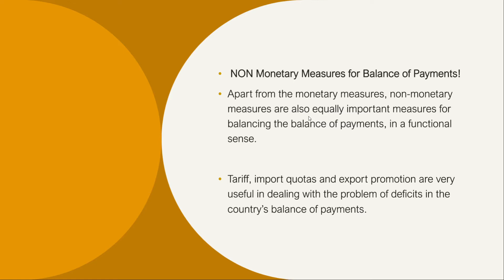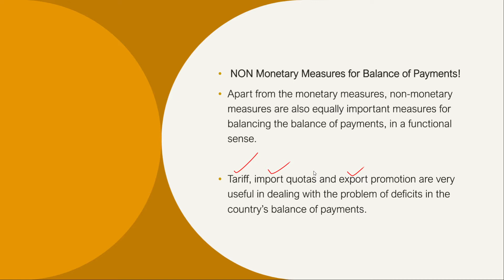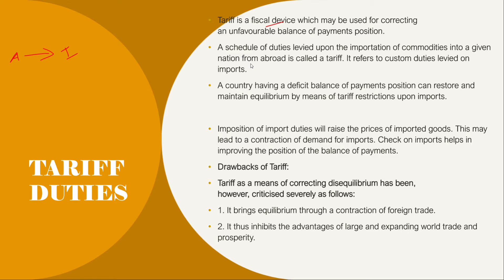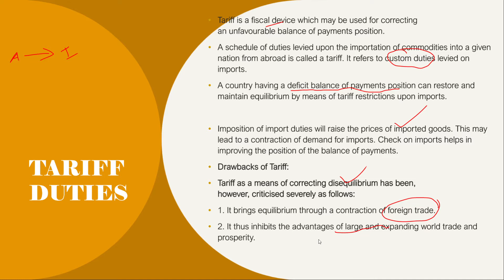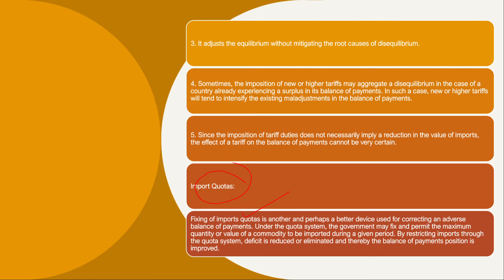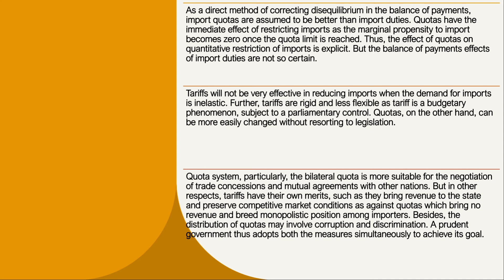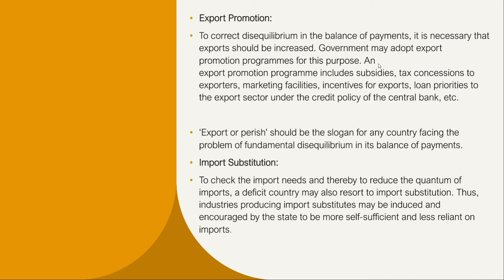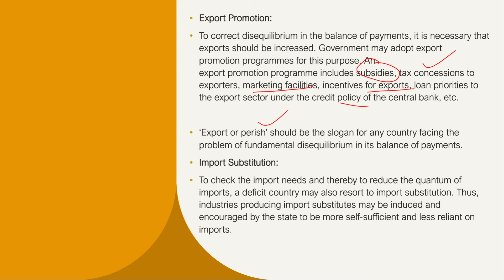NON MONETARY MEASURES OF BALANCE OF PAYMENTS IN MALAYALAM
ENJOY LEARNING AND GOD BLESS U ALL